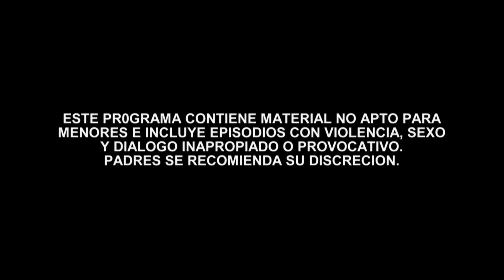La Reina del Sur | Special Edition (First Season) Episode 3 | Telemundo English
This Special Edition of La Reina del Sur, season 1, is subtitled in English. The DEA spouses Teresa, after she tried to withdraw a million dollars from the bank. She does not know what awaits her. Relive how it all started with the special edition of the first season.